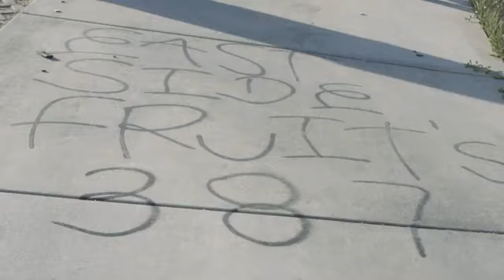Kingninothajuiceman x Young Hated-LAME SHIT